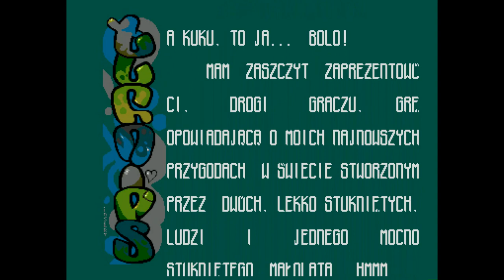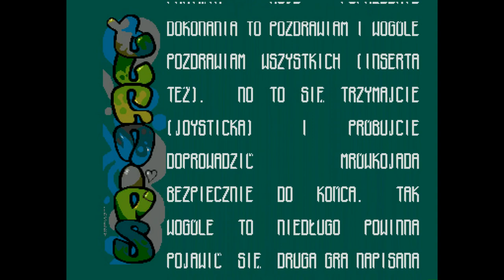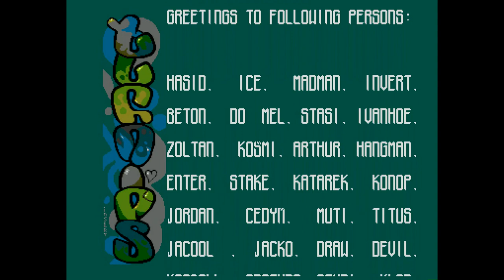Amiga 1200 - Bolo Mrówkojad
Bolo Mrówkojad - Turnips / Eureka 1997 (Pologne)